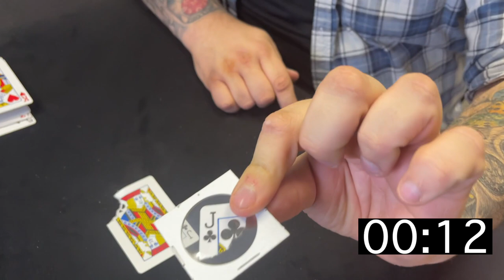Live Performances Night Flight Deck, Improving Jay Sankey Tricks, Henry Evans, Chop Cup & More | 5x5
Chapters
Intro - 00:00
Cocktail Chop Cup Performance - 01:46
Cocktail Chop Cup Commentary - 06:05
Night Flight Red Review - 10:59
51 Times More Difficult - 16:00
Clearly Impossible - 20:58
Outro - 25:59

Welcome back to Magic TV. It is a Monday and it's 9pm which means it's time for a 5 x 5.

The concept of this video is simple. Craig talks about five different subjects. He gives himself five minutes to talk about each topic. There is a countdown timer at the bottom of the screen. When the timer hits zero Craig moves onto another topic. 5 x 5 is always quick and snappy and you never know what you are going to get.

In this week's 5 x 5 Craig covers the following topics:

1. You see a live performance of Craig performing The Cocktail Chop Cup from Card Shark.  This is an incredible Chop Cup built into a cocktail shaker.  Craig performs the full routine including a bag load finale.

2. You see the same footage but this time Craig records a commentary. track over the top of the performance.  Craig breaks down his performance and talks about audience management, misdirection and direction of attention.

3. Craig reviews the Night Flight Red deck of cards.  These cards have the best marks system in the world and are designed specifically for magicians.  They look great and feel great.  Craig takes them through their paces.

4. Craig looks at Clearly Impossible by Jay Sankey and talks about how you can change the handling of the routine to make it even better than the original.   He also performs the routine so you can see exactly what he is saying.

5. Craig performs and reviews 51 Times More Difficult by Henry Evans.  This is a Henry Evans trick that has flown under a lot of performers' radar but it is a really nice visual. super commercial trick.